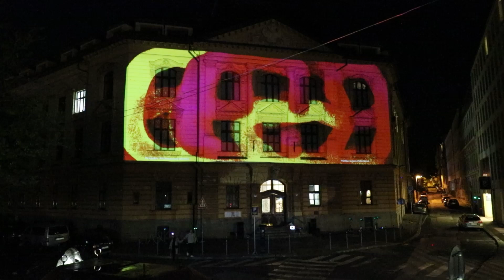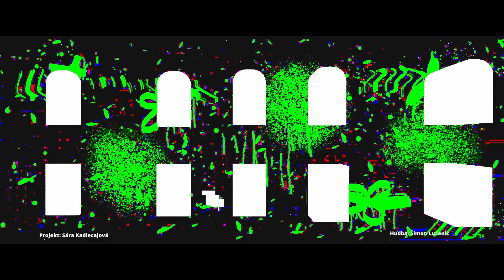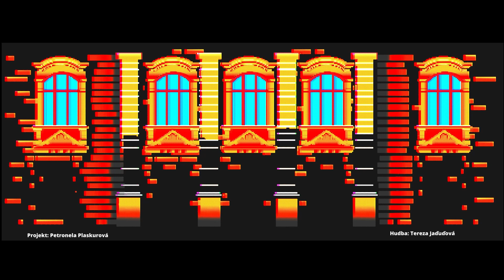2024 Biela noc Bratislava, Oslavy 75. výročia VŠMU, 6.10.2024